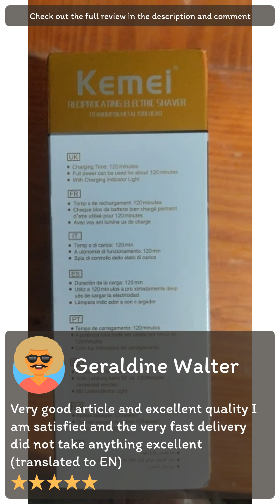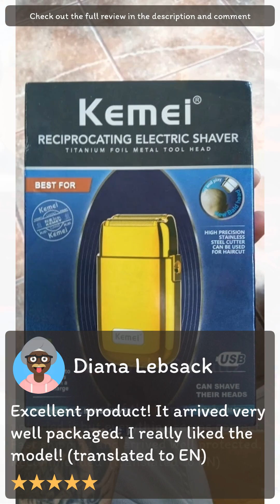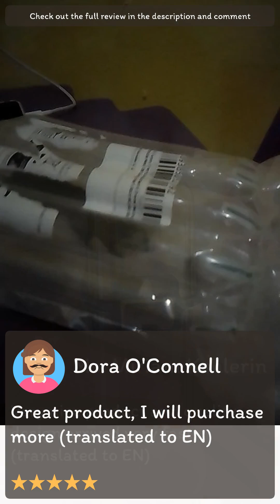Review [Aliexpress] Kemei Professional Replacement Foil and Cutter Blades Set Suitable For KM-TX1 S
[Aliexpress] Kemei Professional Replacement Foil and Cutter Blades Set Suitable For KM-TX1 Shaver Original Electric Shavers Blades